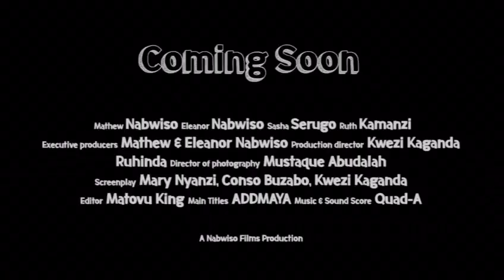family starting 16th Dec. 2018 on NTV Uganda.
A  Ugandan family series by Nabwiso films